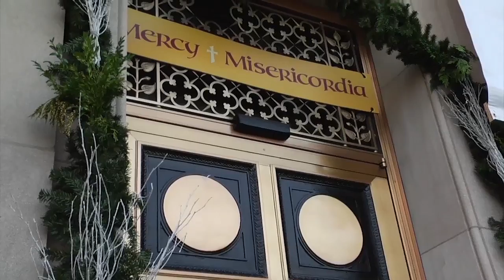At Basilica, Enter the Door of Mercy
Auxiliary Bishop James Massa  blessed the Door of Mercy at the Basilica of Regina Pacis in Bensonhurst, as we hear from Currents correspondent Konrad Aderer.